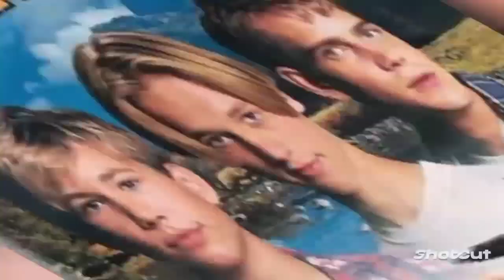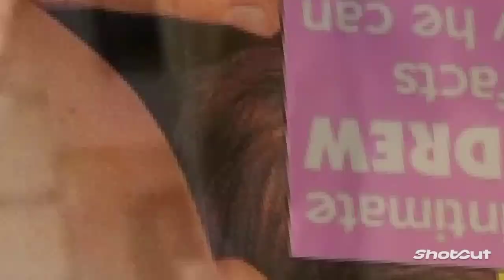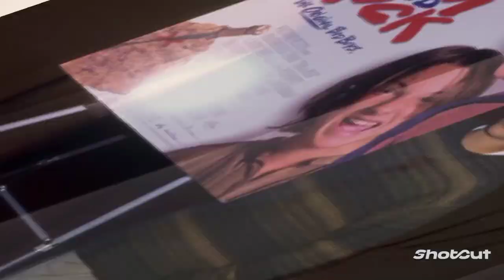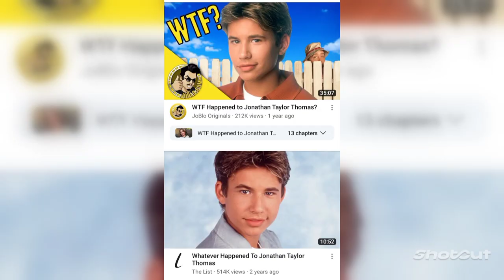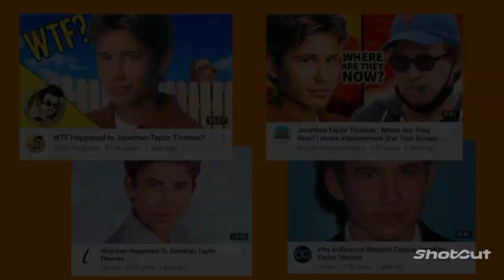The Rise and Fall of Jonathan Taylor Thomas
Jonathan Taylor Thomas was the most famous teen idol on the planet in the mid 90s with a starring role on TV's biggest family sitcom Home Improvement, the lead in huge 90s movies like The Lion King and the cover boy of many teen magazines around the world. Today he is a relic from a bygone era.